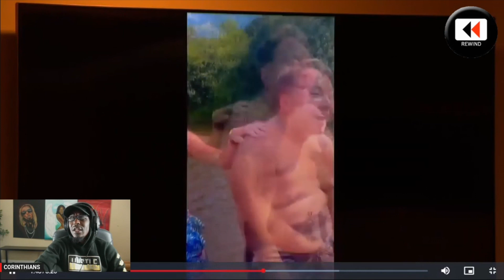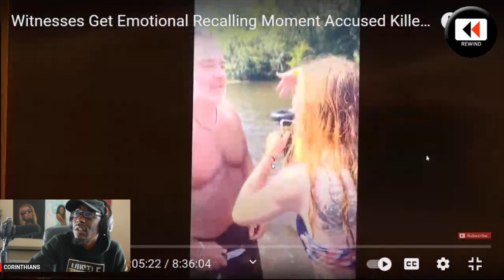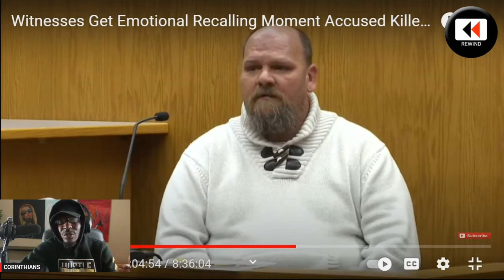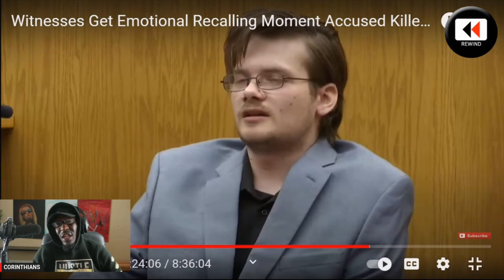He had him break down what for the culture meant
The river stabbing incident is now awaiting a verdict and is a very hot topic. Alot of people are saying that it is self defense. The fact that it is not a white a black incident gives us all a chance to take race out of it and simply look at the facts. Then you have to decide self defense or not/.